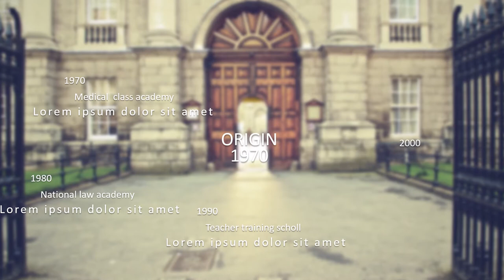Jasa Membuat Video Promosi Untuk Produk Anda Terbaik Saat Ini